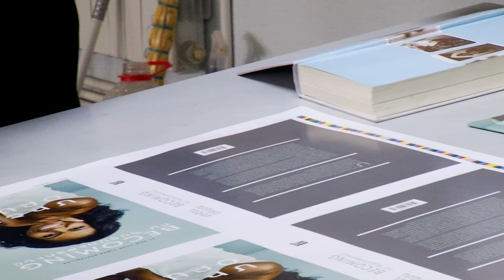Becoming. Իմ պատմությունը - Շուտով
Newmag-ը մի քանի օրից կներակայացնի Միշել Օբամայի «Becoming. Իմ պատմությունը»  միջազգային բեսթսելլերը: